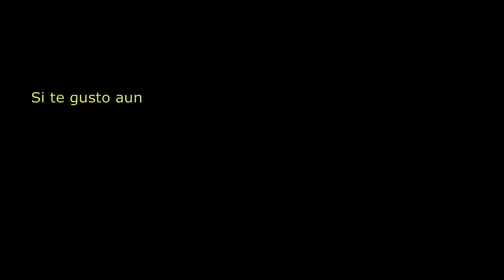Mi primer video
Holaaaaa!

Este es mi primer video, gracias por entrar a verlo, quedate al final!!

Comenta para mejorar!!

Besoss niñaaaaas!